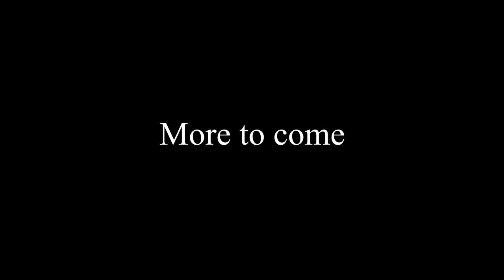Hazel Plays: Undertale [Ep.7] | Delta what?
* King Fluffybun's not being able to name for beans fills you with Determination!